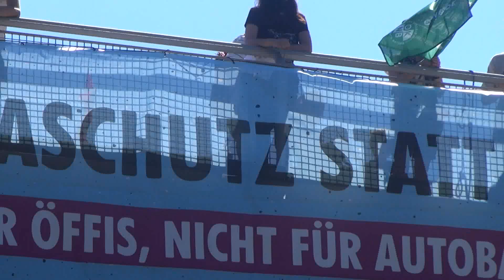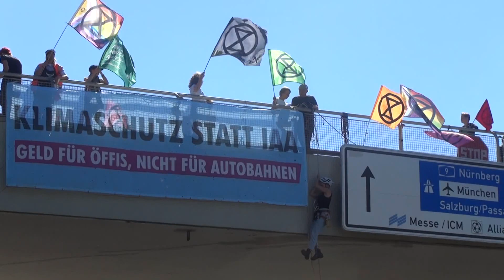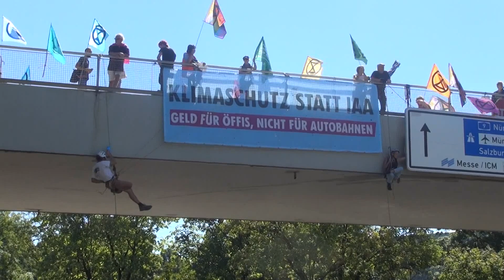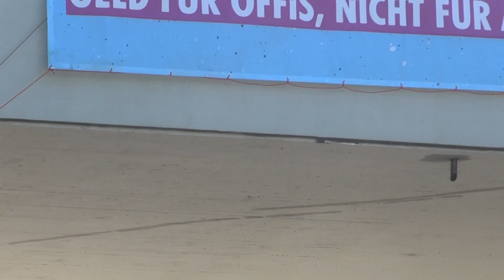Extinction Rebellion XR Proteste von Klima Aktivisten - Abseil Aktion Munich 04 09 2023 Teil II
Extinction Rebellion (XR)
Proteste von Klima-Aktivisten
Abseil-Aktion am Mittleren Ring / BMW WELT Munich
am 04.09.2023